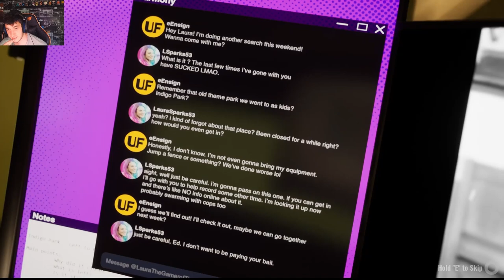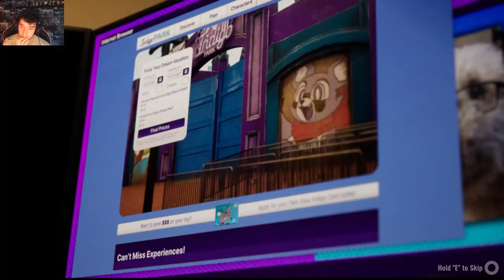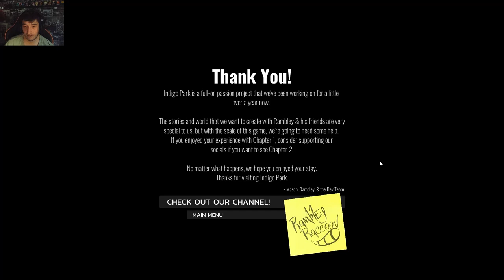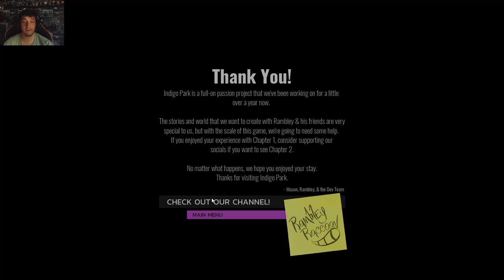I Almost Lost My Soul Playing This Game (Indigo Park Chapter 1)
indigo park is a creepy warn down attaction that hold some terrifying things
please show some support to his amazing game